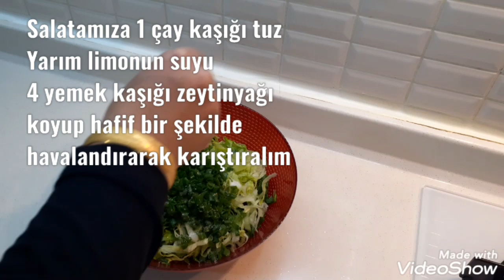Bahçede Kendiliğinden Çıkan Turp Otu İle Öyle Bir Salata Yaptımki Yemelere Doyamadık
Teşekkür ederim

AFİYET OLSUN